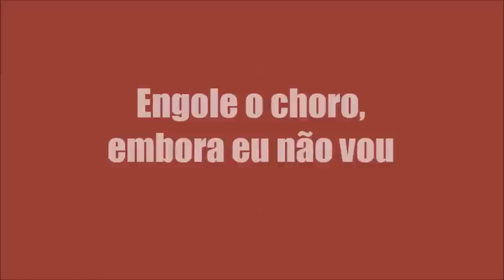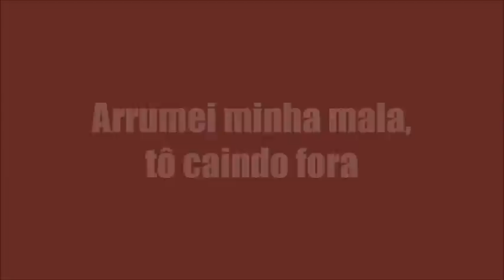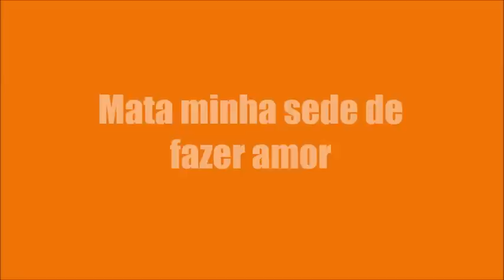KARAOKÊ DE ARROCHA - A MALA É FALSA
TECLADO: YAMAHA PSR E443 - SAMPLES KONTAKT OS CLONES DO BRASIL MODIFICADO ﾠ
ﾠ